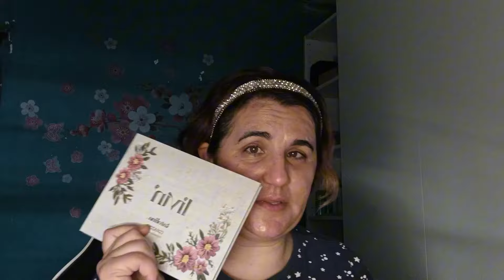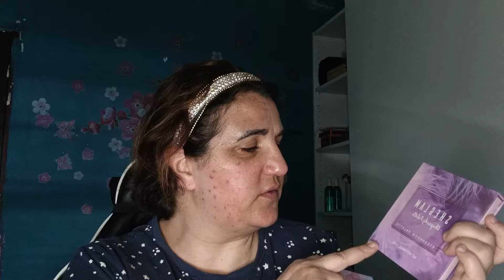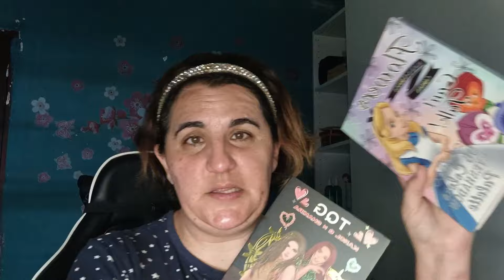🗑️HACIENDO UN DECLUTTERING DE MI COLECCIÓN DE MAQUILLAJE QUE TIRO Y QUE ME QUEDARE 🗑️